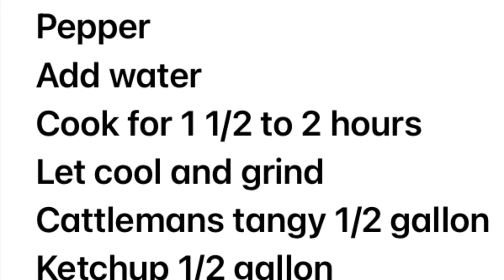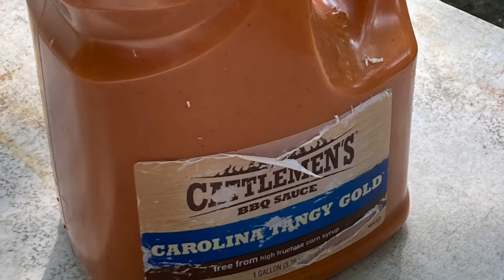Best SC Hash Ever!